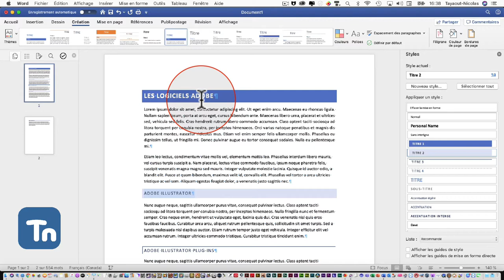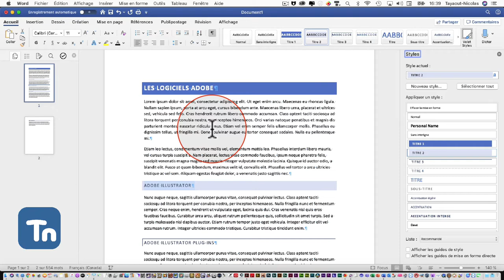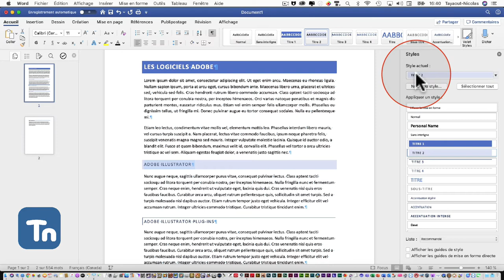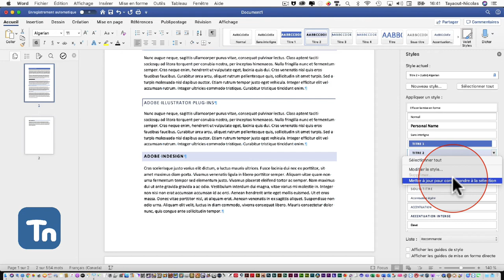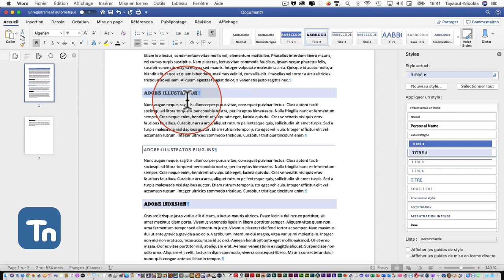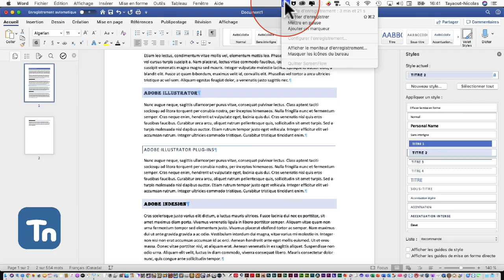Microsoft Word : L'utilité des feuilles de styles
Ce podcast explique davantage  les feuilles de styles incluses dans options du logiciels Microsoft Word !